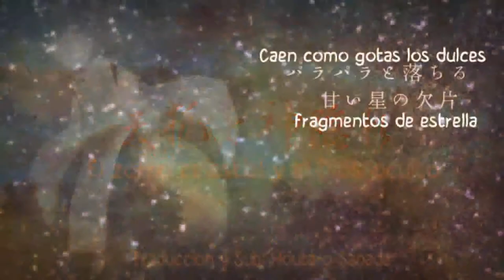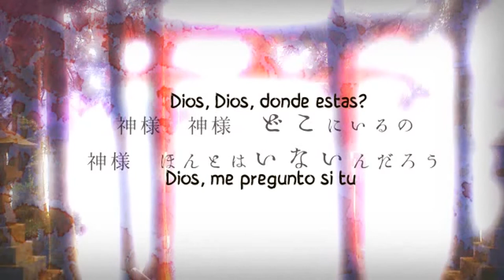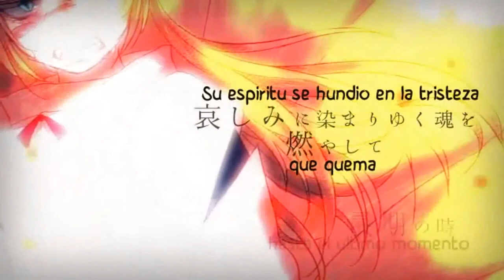【Kagamine Len】The Celestial Fox and The Hidden God【Sub Español】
Nota del compositor:
Titulo:The Celestial Fox and The Hidden God/El Zorro Celestial y el Dios Escondido/Ten kitsune to kami kakure /天狐と神隠れ
Vocal: Kagamine Len
Compositor：ayuciki/MermaidP(mylist/14484433)
→(community/co357936)
MIX：ABPON(mylist/31493418)
Animacion：Urita(mylist/16037841)
Agradezco al propio Ayuciki/MermaidP que me dio permiso de subtitular sus canciones